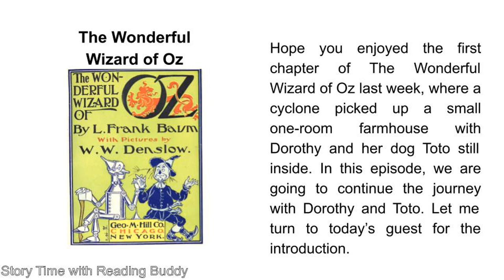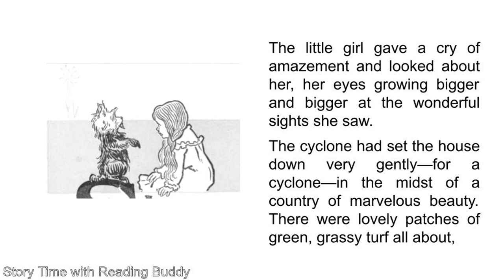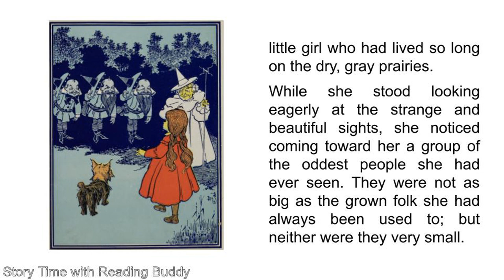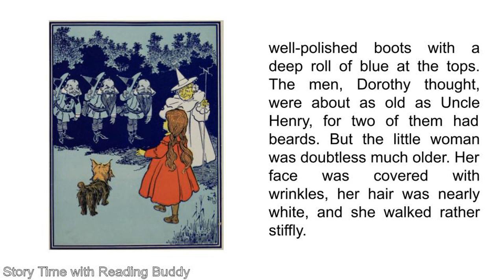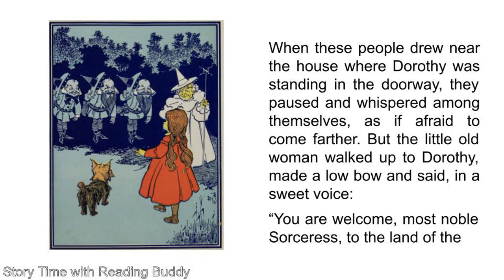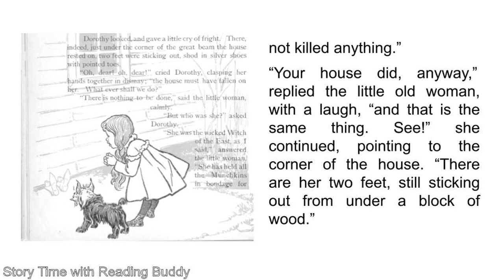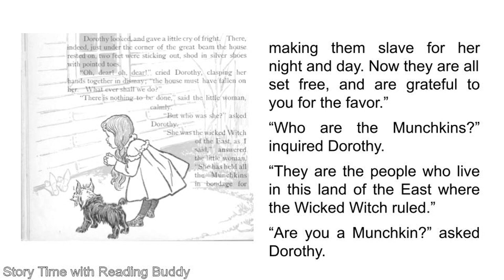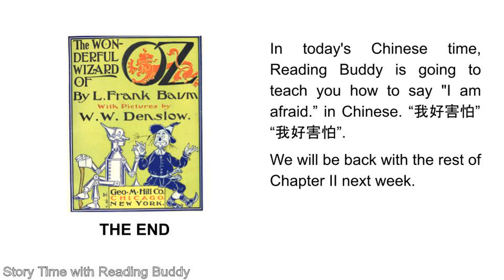The Wonderful Wizard of Oz | Chapter II: The Council with the Munchkins | Part I | Frank Baum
In this immersive audiobook, we are bringing you the first part of Chapter II of The Wonderful Wizard of Oz, written by Frank Baum.

🎧Listen for free on: Anchor | Spotify | Apple Podcast | Google Podcast | Amazon Music | iHeartRadio | Pocket Casts 👇

-- About Story Time --
Hear kid-friendly retellings of fairy tales and classic stories in this sound- and music-rich children’s story channel. Reading Buddy and her family perform an immersive audiobook every Monday. Story Time is safe for kids of all ages and perfect for promoting creativity anytime when the grown-ups need a break from the little ones! Each episode ends with one conversational Chinese phrase that inspires young listeners’ interest in learning a second language. Non-native English speakers will also find these engaging stories ideal for immersing children in English literature at a young age.

Submit your favorite classic children’s story in the comment section for a chance to hear your name, country and favorite story being featured in a future episode!